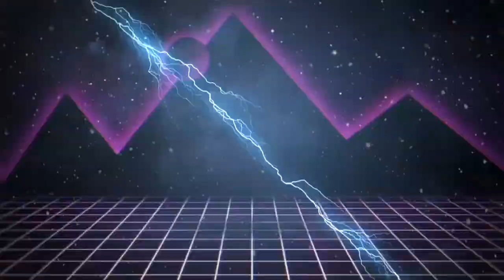Nathalie Maquay Pernaut parle avec ses proches disparus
Dans son livre "Moi j'y crois", Nathalie Maquay Pernaut se confie comme rarement sur son histoire. Entre deux anecdotes croustillantes, elle fait une révélation des plus étonnantes : elle parle régulièrement avec sa grand-mère disparue.

La foudre frappe sur VL ! Maxime Guény et sa bande agitent votre soirée, toujours avec un invité, et toujours en musique !